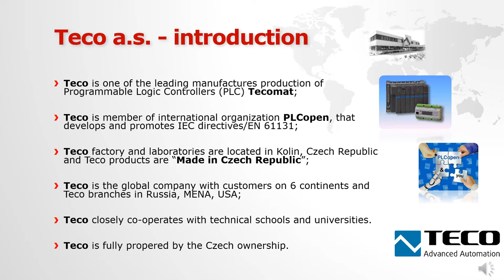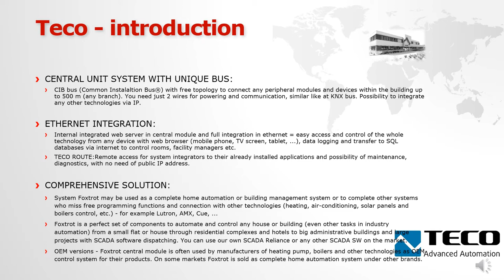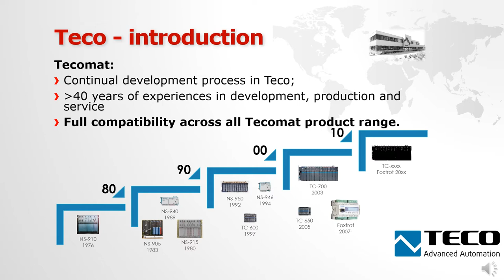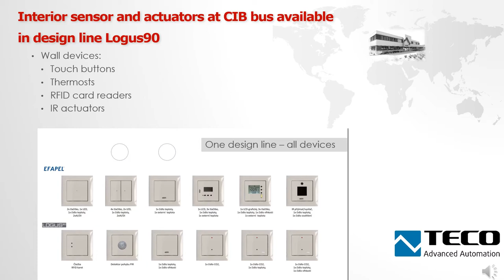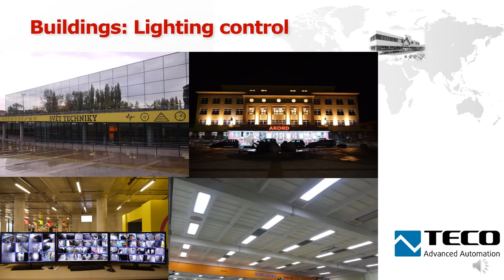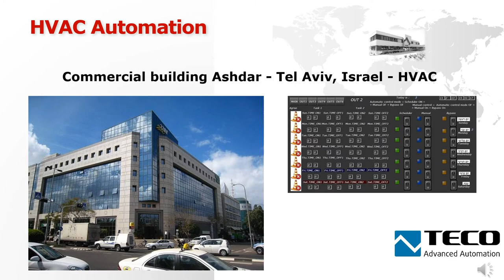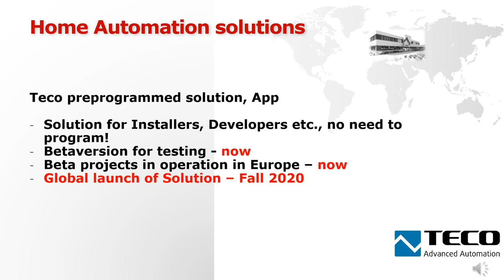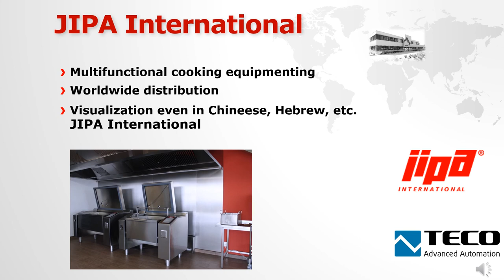Teco control systems for Building and Home Automation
Introduction of the company, control systems, topology, bus and communication interfaces,  examples of references.